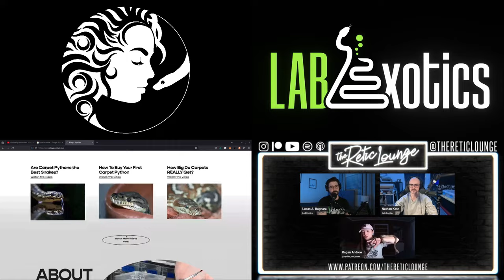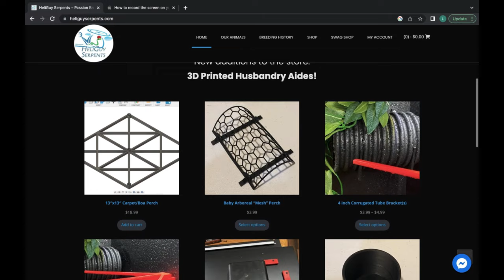Lounging | The Retic Lounge #85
In this episode of The Retic Lounge Lucas and Nathan introduce their new evolution of TRL, The Reptile Lounge Network where over time there will be several new podcasts on THIS CHANNEL with new hosts and a variety of new topics in the world of Reptiles we all love. Afterwards they discuss things happening in their collections and lives for some fun lounging content.

TheReticLounge
Lab_Exotics_
Katz_Reptiles

AE Foundry: Check out their innovative products at AE Foundry.
Heartland Reptiles: Explore their habitat solutions at Heartland Reptiles.